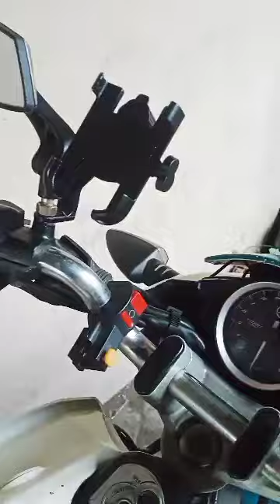Tutorial Pasang Holder Handphone keMotor Vixion